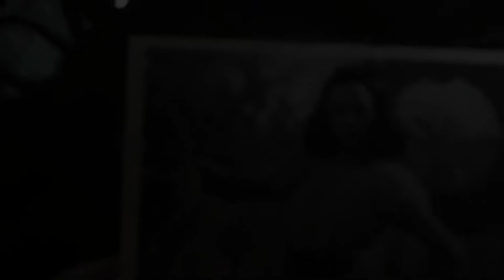COD WW2 Campaign part 8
Finishing up the cod ww2 campaign.